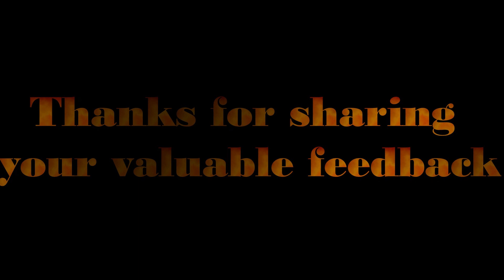Board Exam Results 2019-20 | Achievers | Toppers | S Venkatesh | X ICSE | @ SRI SAI COACHING CLASSES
Sai Venkatesh, one of our proud students of SRI SAI COACHING CLASSES has secured 91.2% in his ICSE Board Examination 2019-20 Academic Year We are extremely proud of you
On behalf of management and teachers of SSCC, a hearty congratulations and all the very best for your future endeavors.

SRI SAI COACHING CLASSES 'A temple of learning' is a well known tuition centre (tutorial) established in the year 2012 serving students in the field of education. We achieve 100% results in all board examinations every academic year. In continuation with the academic support extended, the institution also provides a platform for students to exhibit their skills and talents in their interested areas.
Further, management also strives hard in nurturing the students in their skilled areas and support them in exploring new ventures.
We provide excellent coaching for the students of below mentioned grades School Coaching:
STATE, CBSE & ICSE Syllabii
Primary grade coaching, High school coaching
10th STD Board Examination Special Coaching
PU Coaching:
Science & Commerce
Professional & Competitive Examinations Coaching:
NEET, JEE, KCET, CA, CS
UG and PG Coaching: